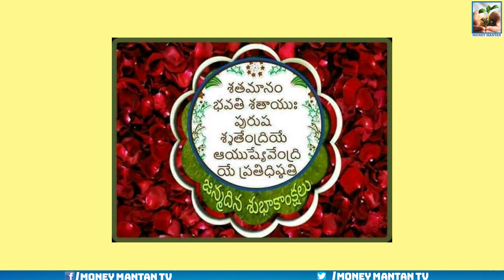Birthday |Vanaja's Grandson | Money Mantan TV